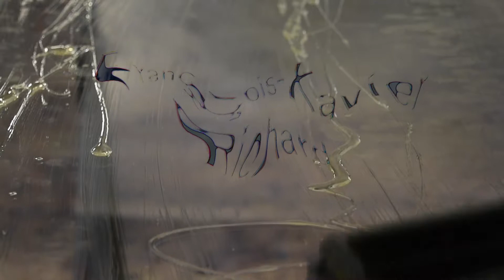Teaser 2 / Baïnes - François-Xavier Richard - Palais de Tokyo 2019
Préparation de l’œuvre « Baïnes » de François-Xavier Richard  pour l’exposition "L’esprit commence et finit au bout des doigts" - 20 ans d’engagement pour l’intelligence de la main® du 16/10/2019 au 10/11/2019 au Palais de Tokyo à Paris. Une exposition à l’initiative de la Fondation Bettencourt Schueller.

Musique : Partita for 8 Singers: No. 3. Courante de Caroline Shaw, Roomful of Teeth, Brad Wells

Vidéo : © Offard - Simon Plumecocq

« De l’ornement mural au carnet de voyage,
le papier est le filtre d’un imaginaire sans fin.
Il laisse courir les mots et passer la lumière.
Je l’ennoblis à la planche depuis des années,
mais il est devenu, comme toute matière dans
les doigts de l’artisan, l’alter ego de ma pensée.
La frontière est ténue entre l’artiste, le designer,
l’artisan d’art. Elle est traversée par le geste,
à l’image de ces nervures laissées par l’huile
dans la fibre du papier devenu tamis de lumière.
L’immatériel washi est ici stimulus d’imaginaire,
“paréidolique”, “à côté” de la “forme”. Or, nos
mains nous donnent à voir au-delà de la forme.
Le papier nous y aide car il permet l’empreinte,
mémoire de la forme. »

François-Xavier Richard

«Celui qui n’a pas de mémoire s’en fabrique une avec du papier.»
(Gabriel García Márquez, dans L'amour au temps du choléra, éd. Grasset, 1987, Paris.)